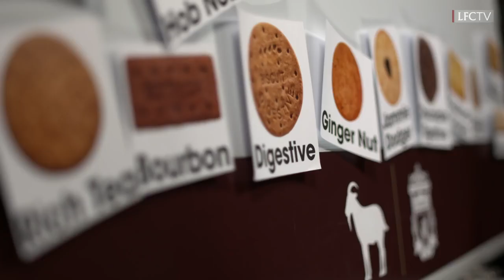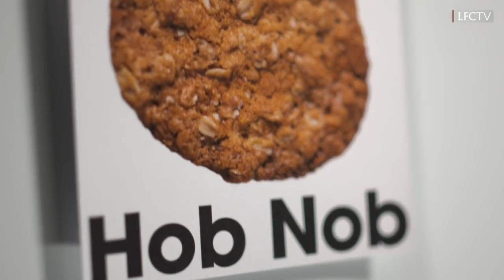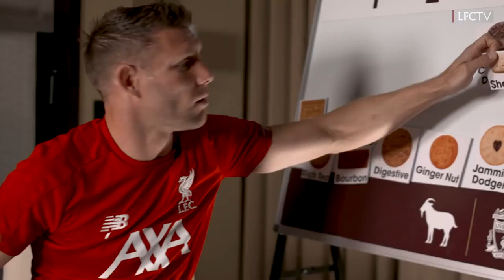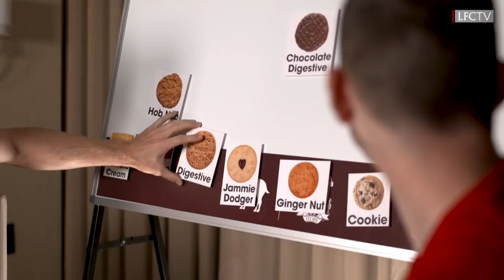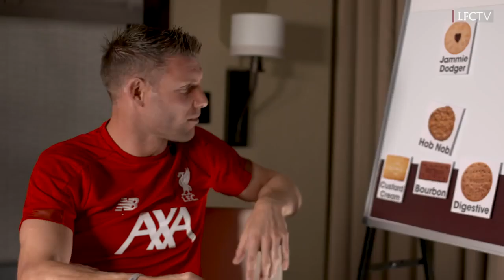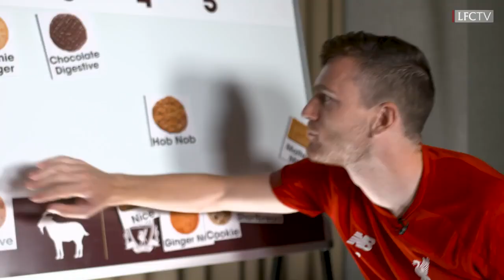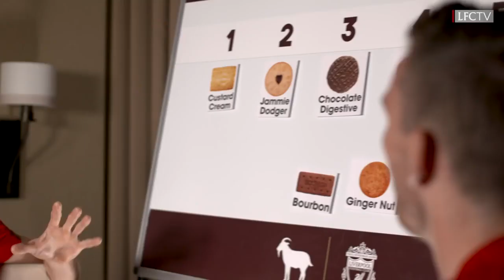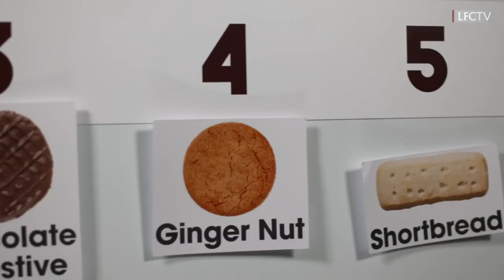Милнер и Робертсон 3: печеньки [русские субтитры]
Энди и Джеймс пробуют разные виды печенья, макают его в чай и выбирают лучшую печеньку всех времён.